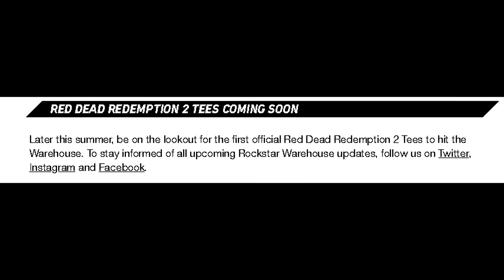Red Dead Redemption 2 News! - More Official News Coming This Month! (RDR2)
Rockstar Games has finally confirmed more official Red Dead Redemption 2 News coming later this month. New red dead redemption 2 tees coming to the rockstar warehouse. More details and info could be released later this month since Rockstar hasn't given us anything official since last month!

I want to bring you all the latest news & updates for red dead redemption 2!

All the latest red dead redemption 2 news!

More red dead redemption 2 channels for you to watch!

Developed by the creators of Grand Theft Auto V and Red Dead Redemption, Red Dead Redemption 2 is an epic tale of life in America’s unforgiving heartland. The game’s vast and atmospheric will also provide the foundation for a brand new online multiplayer experience.